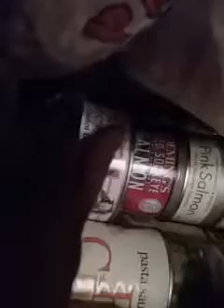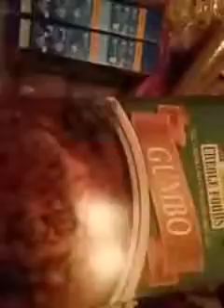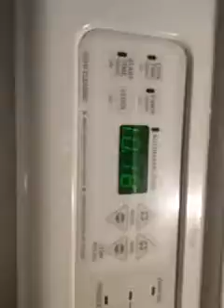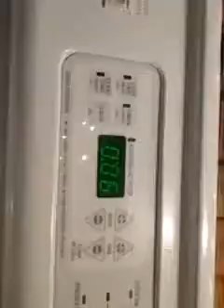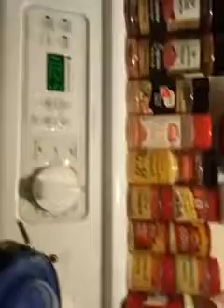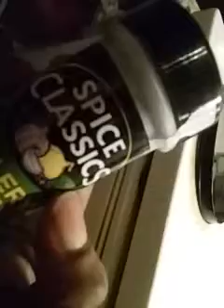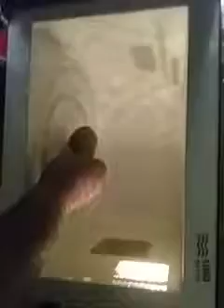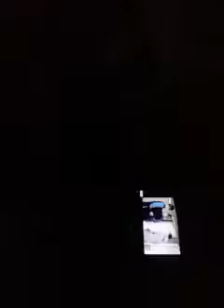COOKING, 😊PRAISING, 🙌& STORYTIME about PEOPLE BEING 'NOSEY' (AFTER MY 'ELDEST' SON GOT KILLED)!😒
*COME 'CLOSER'! (I'M REALLY 'LETTING you guys IN')! 😲😂😂😄👉😊 .IT'S ME, 'NONEYA BIZZNESS'! 😆😂😂 BKA, "DAWN, THE PIE LADY",
(TO MY 'LOYAL', FAITHFUL CUSTOMERS OF '22' YEARS)!! 'PTL'!! 👉🙇🙌💃💃💃😊
.AKA: "DEE", (TO SOME), ..."DEE DEE", (TO A FEW 'TRIED, & TRUE' DIE-HARD FRIENDS), ..."SWEETIE" (TO A FEW 'DEAR' FRIENDS that THINK I'M 'SO' SWEET), ... &/"SWEETS", (BECAUSE I'M A 'SWEETIE', THAT BAKES 'sweets', &/OR DESSERTS)!!" 😉😄😄
YO, TELL me, WHAT do (YOU) WANNA CALL me, (YOURSELF)??. I.e., "WHICH 1 (OF THE AFOREMENTIONED NAMES) SUITS YOU??" 😃😄😄😊

"AND, HOW do YOU LIKE (THE NAME "DEE DEE T.V." FOR MY CHANNEL)??"👉 SHOULD I CHANGE it, (OR NOT)??
A D D, (A 'DOUBLE' DOSE OF FUN), LAUGHTER, COOKING, ME YELLING, I.e., 👉(KITCHEN BLOOPERS), 👉CUZ STUFF KEEPS FALLIN' IN MY VIDEOS, 👉(CUZ I'M 'NEW' @ THIS), DON'T HAVE 'FANCY' EDITING, AND AM RECORDING 👉with MY CELLPHONE, 👉& TRYIN' TO COOK 👉@ THE SAME TIME)!
CAN YOU SAY 👉KITCHEN BLUNDERS, Y'ALL?? 😂😂😂😂😂😂😂

"ANYWAY'', I (VERY) MUCH 'ENJOY' LAUGHING, COOKING, (PRAISING GOD), CUZ, "WE ARE the CHURCH", (NOT the Church BUILDING)!!' 👉⛪ #'NO, NO'! (THE 'BODY'. OF CHRIST), 'FELLOWSHIPPING' TOGETHER, IN LOVE!! 😊👉💜💚💛💗💓😊
SO, I 'ENJOY' TALKING (TO YOU) 👉'SO' very MUCH, 'INDEED', (AC-TU-AL-LY), 'DAAAHLINGS'!!"😉 😗😙💜
FOR REAL!!...AND, I 'SO' APPRECIATE (YOUR TIME, .YOUR VIEWS, 'AND' YOU GUYS 'SHOWING' ME LOVE)!!" 😍💚💛💓💗 😊 AWWW, HOW 'SWEET'!! 😊😊

"SO 'PLEEEEASE', (DO COMMENT), & 'SHARE' (YOUR FEEDBACK). WITH me, YOUR GURL, *FILL IN THE BLANKS (WITH A 'SWEET' NAME), 'DAAAGHLINGS'!! 😊 OR, DO YOU LIKE being CALLED 'BAYBEEEZ'?? "HOLLA BACK, SWEETIES!!" 😉😄😄😊👉💜😊
"GBU, (& YOUR FAMILIES, & 'LOVED' ONES)!!" 👉🙇🙌😇👼😊 "PEEEEEEACE!!" 👋😄😄😊